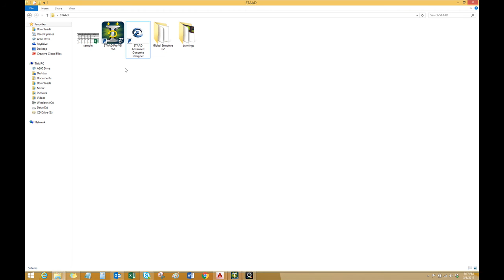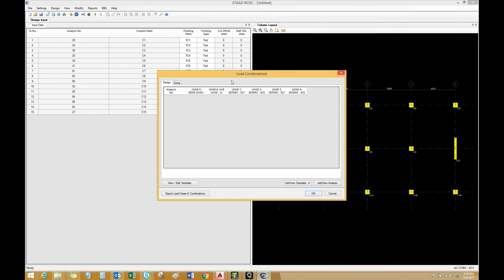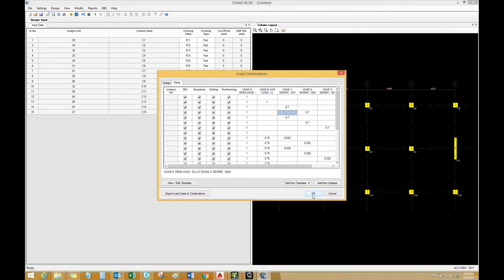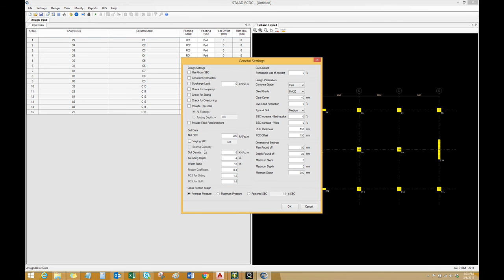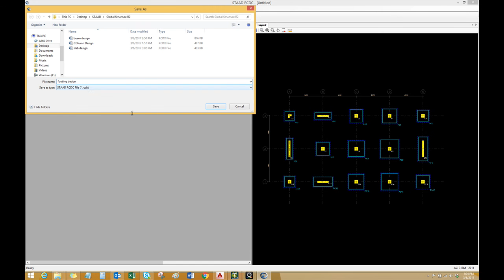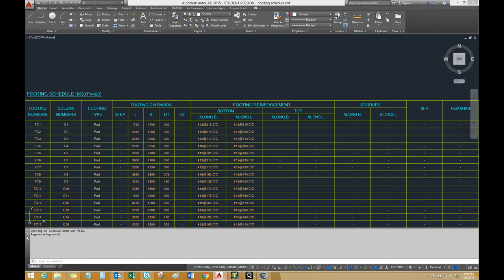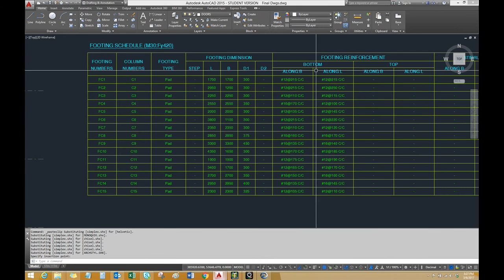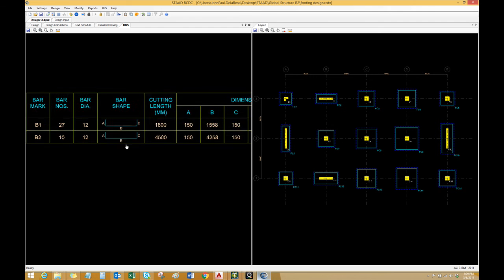Footing Design in STAAD RCDC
Footing Design in STAAD RCDC. Produce general arrangement drawings, bar cutting list and quantities in STAAD Advanced Concrete Designer